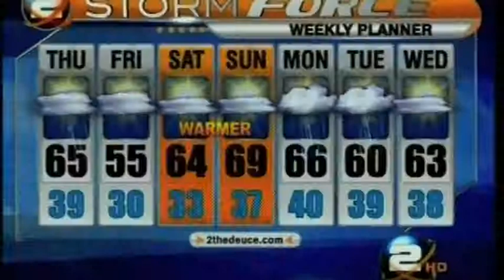Dave Elger on The DEUCE for Cinco De Mayo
Dave Elger The Host of Hotmixology Joins the team at the Deuce in Denver Colorado for Cocktails for Cinco De Mayo. Salud!